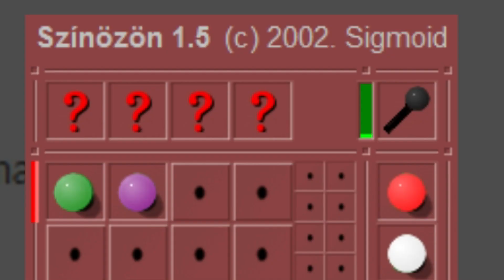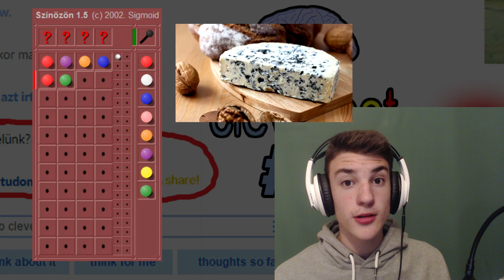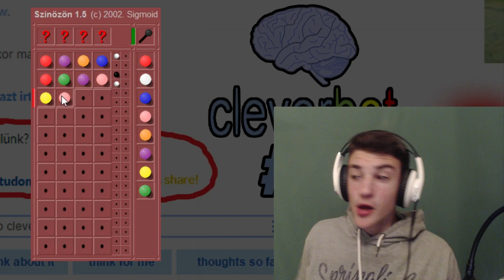SZÍNÖZÖN #2. ► PUTYIN MIÓTA RÓZSASZÍN??!44!? 😂😂😆[TOTÁLIS KIÉGÉS]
Videóban használt Texture Pack : Default

►Jelenlegi Outro zene címe : TheFatRat - Time Lapse
►Az Intro készítője : PunkPvP / ShyteX
►Az Outro készítője : D4rkPvP
► Farmolhattok nekem LÉ-ért : 100 LÉ === 10,000 $
► Szövetségem ára = Skypvp: 10 op, vagy 20,000 $
                                   Op-PvP: 5x64 op
► Természetesen ezek is fizethetők szettel/felszerelésekkel.

Skype --- Zsombi004 ( W-V. Zsombey lesz kiírva )
Steam --- ZsombeyHD
Webkamera --- Logitech C270
Felvevőprogram --- Fraps
Webkamerafelvevő --- Windows Movie Maker
Vágó --- Sony Vegas Pro 13.0

Alaplap: MSI B150 GAMING M3
Processzor: Intel Core i5-6400 BOX
Videókártya: GIGABYTE GeForce GTX960 OC 4GB GDDR5 (Windforce 2x)
Monitor: FLATRON l192ws
Egér: Canyon Optical Mouse
Winchester: 500 gb HDD Merevlemez
Hűtő/Táp : DeepCool DA550 500W [80+ Bronze]
RAM : Kingston DDR4 2133 8GB HyperX Fury CL14 KIT (2x4GB) Fekete
Gépház: AeroCool V3X Evil Blue
- Ne felejtsétek MEGOSZTANI se! ;)
- LÁJKoljatok! ;)